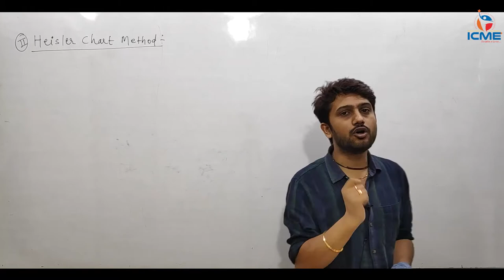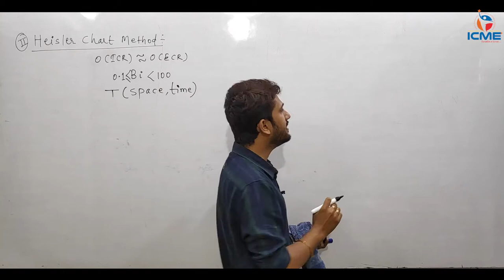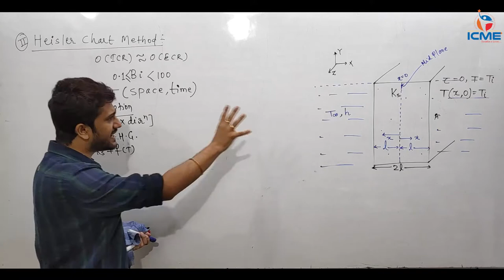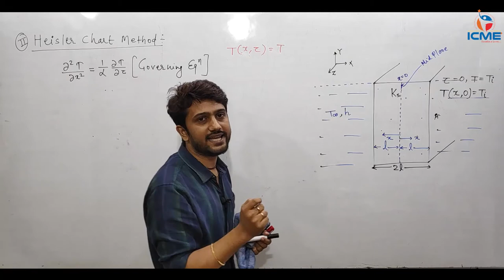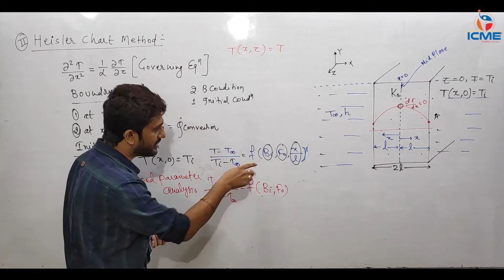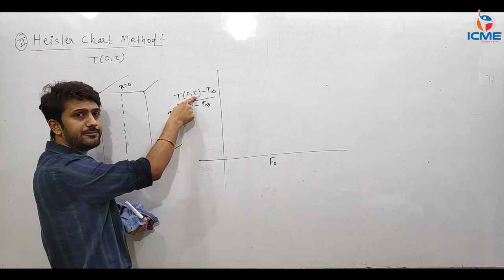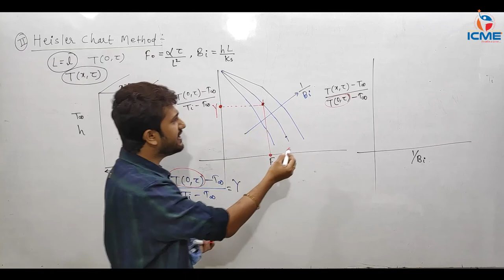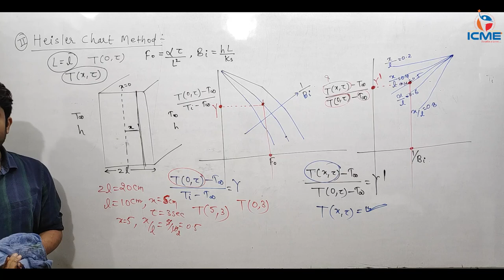Heat Transfer | Heisler Chart Method | Part 31 | Mechanical | GATE-ESE-PSU